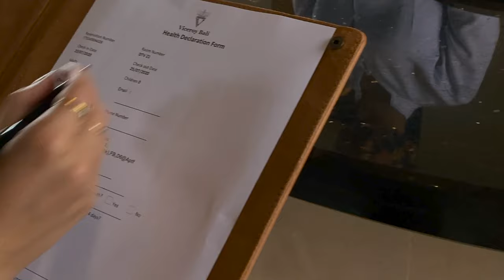Viceroy Bali Covid-19 Safety Precautions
In an effort to ensure your safety, comfort and ease during your stay at Viceroy Bali, we have developed a stringent cleaning and enhanced hygiene programme which you can watch a glimpse of here.